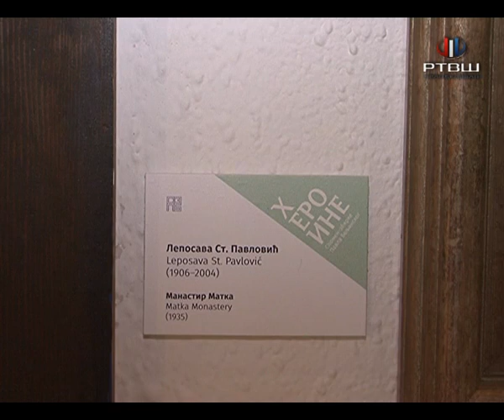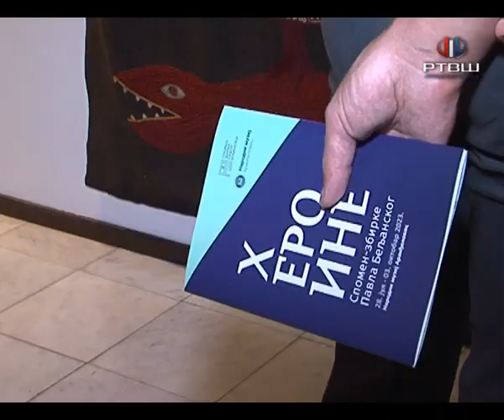RTV Šumadija - Otvorena izložba ,,Heroine'' u Narodnom muzeju